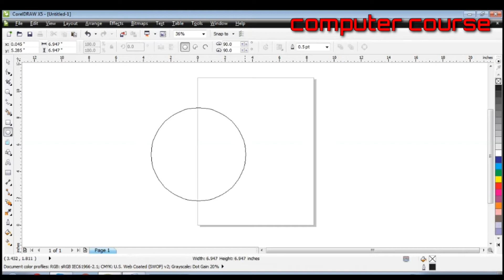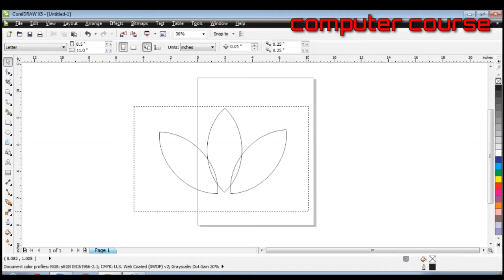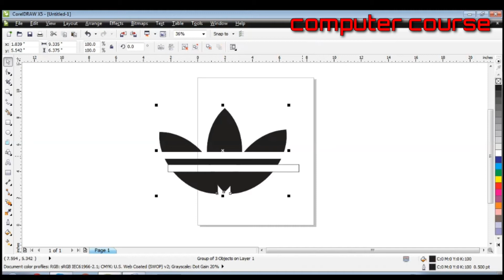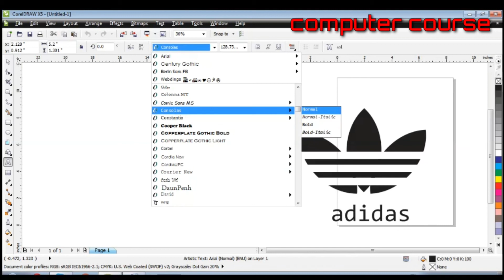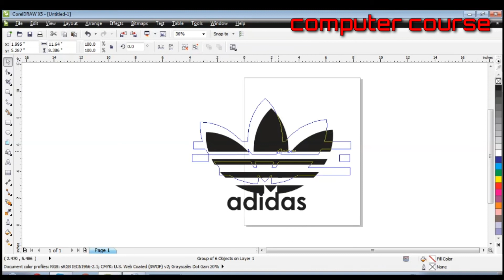How to make a adidas in coreldraw//how to create adidas logo in coreldraw //computer course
Questions:-
*how to make a Adidas Logo in CorelDraw??
*Make a same to same Adidas Logo in Coreldraw.
*Design course in computer.
*Logo make in computer.
*how to create adidas logo in coreldraw

Press on Links :
** How to make a photo's logo.

**How to make a play store.

**How to make a chrome.

**How to make a facebook.

🙏🙏 🙏 *Please*🙏🙏🙏
=This video made by Binod Ramtel.

(note: यदि तपाईंले यो video copy गरेमा कानुनी कार्वाही गरिने छ।)